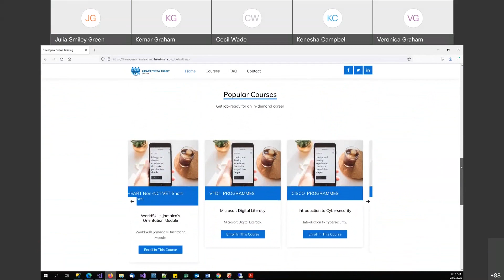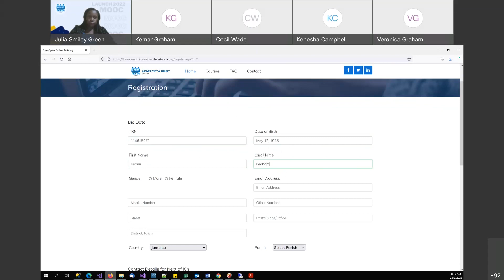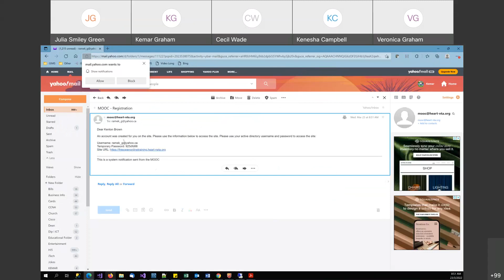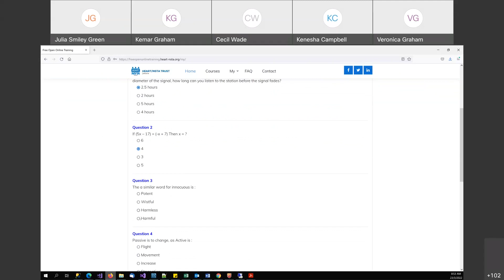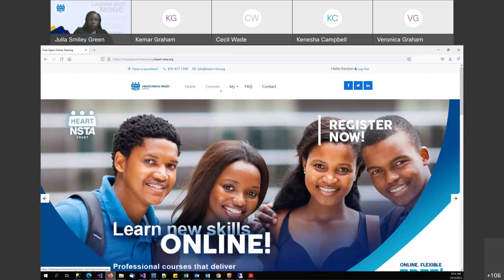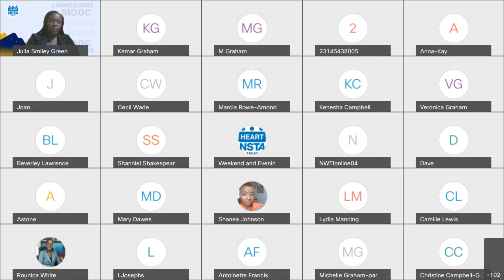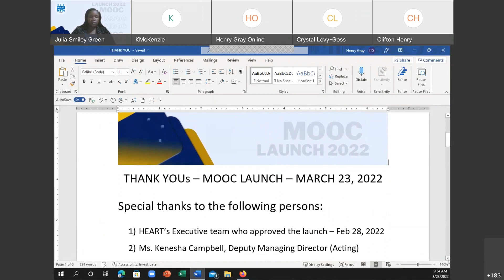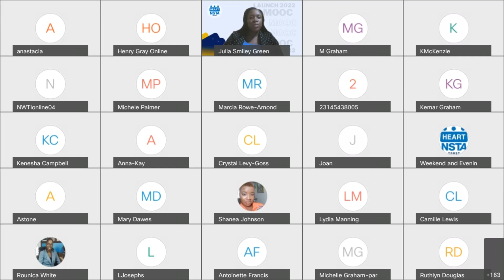HEART/NSTA Trust Massive Open Online Courses (MOOC) Launch March 23, 2022.